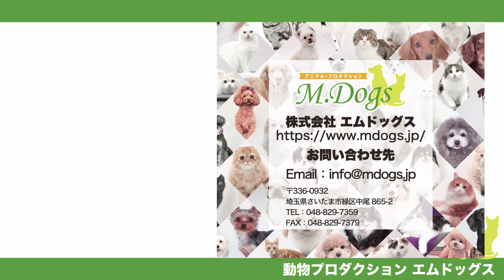クロマキー撮影 SAMPLE 「青(あお)」 2【エムドッグス オリジナル】